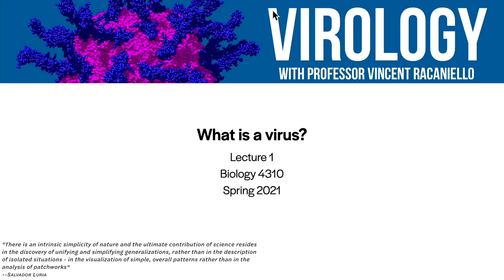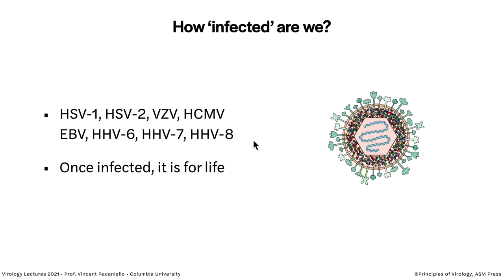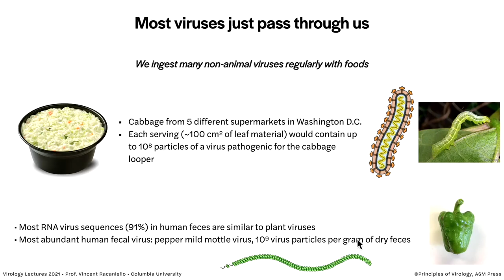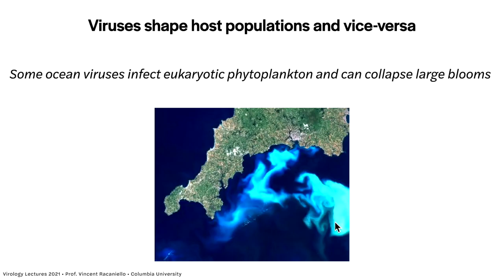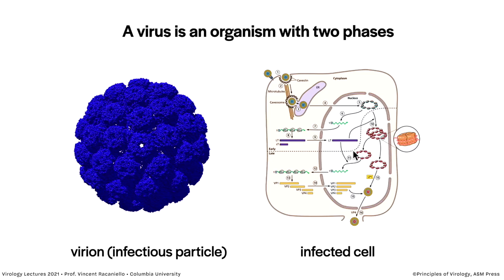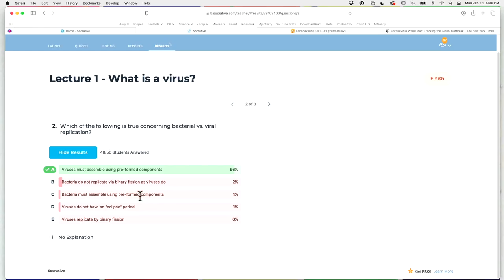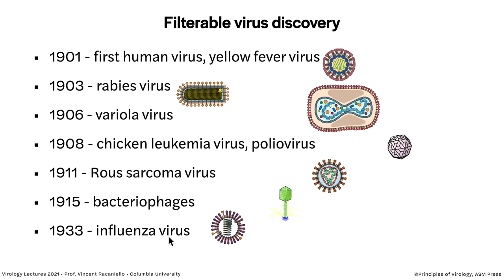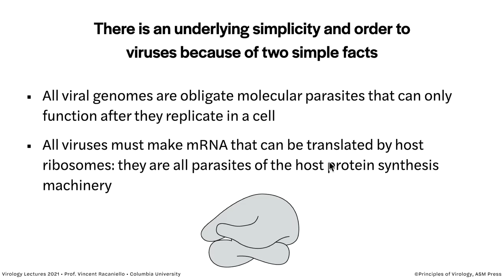Virology Lectures 2021 #1 What is a Virus